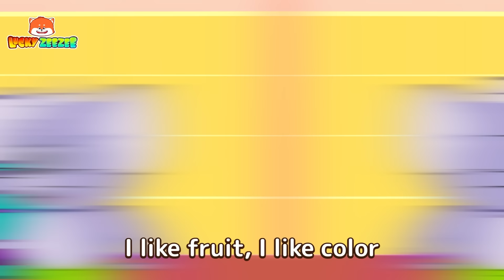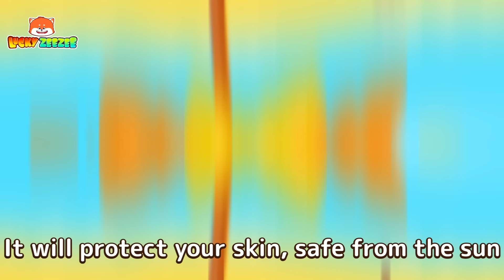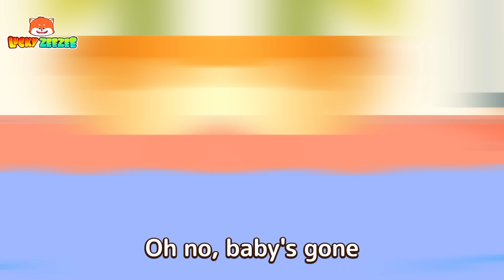Rainbow Juice Song 🌈 Colors Songs || Funny Kids Songs And Nursery Rhymes by Lucky Zee Zee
Summer is coming. It's time for fruit juice!  Let's choose our favorite juice with Zee Zee.

⏰ Timestamps:

00:00 Rainbow Juice
02:37 Where Are My Legs Song
05:14 Play Safe In The Beach
07:37  Food Song
09:48 The Magic Escalator
11:59 Who took the baby
14:07 Lost The Color
16:25 Earthquake Song

Lyrics:

Verse 1:
Pink, red, green or blue
I like fruit, I like color
I like blueberry
Because it is so yummy
Why do you like blue?
Because it is very so cool
Yummy yummy yummy
I will find it quickly, for you

Verse 2:
Yellow, purple or red
I like strawberry
Why do you like red?
Because it is very so sweet
Yummy yummy yummy

Verse 3:
Red or yellow, purple
I like purple grapes
Because they are so yummy
Why do you like purple?

Verse 4:
Pink, red, blue or green
I like broccoli
Because it is so healthy
Why do you like green?
Because it is very so fresh
Yummy yummy yummy

Verse 5:
I like rainbow color
Because it is so lovely
Why do you like rainbow?
Because it is very happy
Yummy happy yummy